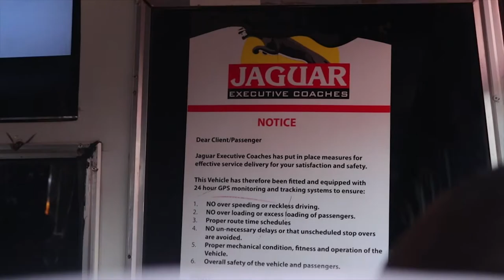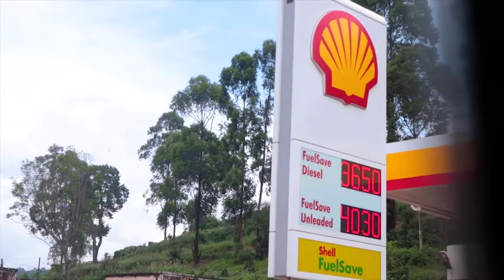Travel to Kisoro District From Kampala Uganda-A cinematic travel Video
Have you ever embarked on a journey from Kampala to Kisoro District in Uganda? This is how it feels like. travel with me from Kampala to Kisoro in three and ahalf minutes.